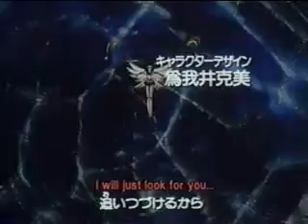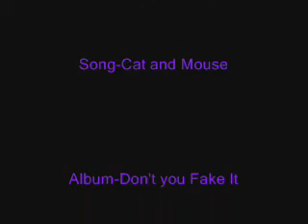Sailor Moon - Cat and Mouse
Another Sailor Moon video set to The Red Jumpsuit Apparatus's song Cat and Mouse. (My favorite one by them)